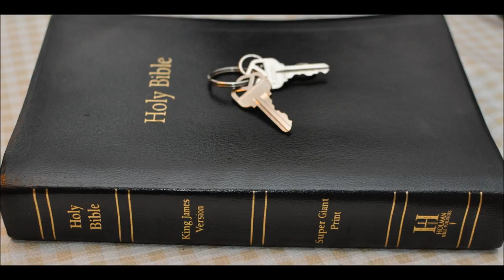Stanley Frodsham Prophetic Warning Copy & Share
Stanley Frodsham & His Prophetic Warning for America
It is not pretty folks and if you believe the pre trib rapture, well God has a rude awakening for you.